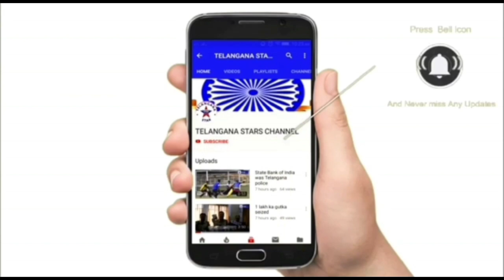BAHADURPURA TRAFFIC POLICE DRUNK AND DRIVE CHECKING#Hyderabad